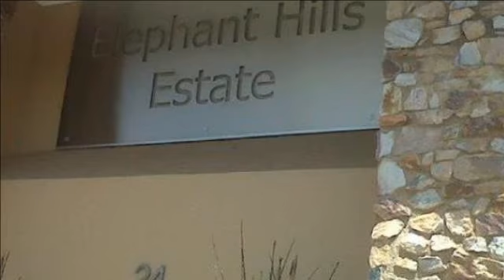2 Bedroom Flat For Rent in Northcliff, Johannesburg, Gauteng, South Africa for ZAR 8100 per month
2 bedrooms with built-in cupboards and 2 bathrooms with main en suite. Fully fitted kitchen. Open plan lounge dining and kitchen. Balcony with stunning views. One carport and use of visitors open parking for second car. Communal pool.